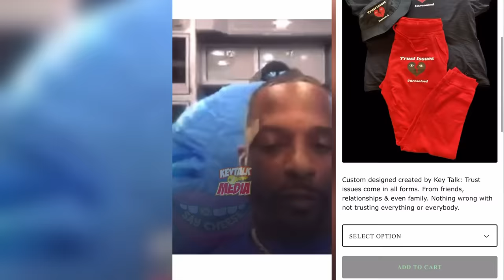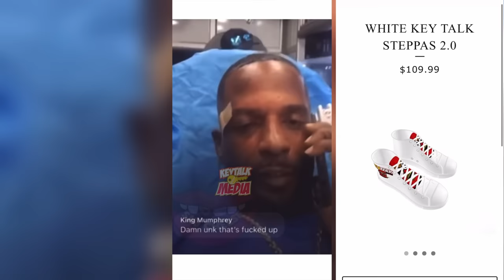They BEAT UP UNC?! Charleston White ATTACKED while SLEEP getting a HAiRCUT. Vid in AMBULANCE TRUCK